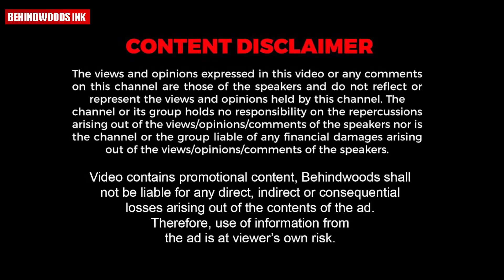നടക്കാൻ കഴിയാത്ത വൃദ്ധദമ്പതിമാർക്ക് മക്കളായി മാറിയ നായ്ക്കുട്ടികൾ 🥺😍!!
നടക്കാൻ കഴിയാത്ത വൃദ്ധദമ്പതിമാരെ സ്വന്തം അച്ഛനും അമ്മയുമായി കാണുന്ന നായ്ക്കുട്ടികൾ 🥺😘😘!!